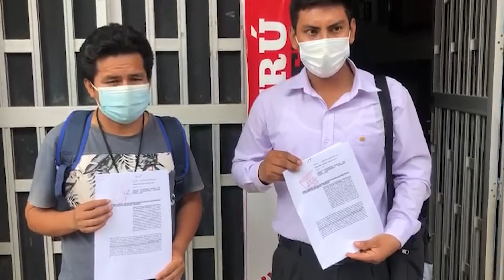FRECIDES SOLICITA INTEGRACION PROCESAL POR EXISTIR LITISCONSORCIO NECESARIO EN EL CASO DE CICLOVÍA